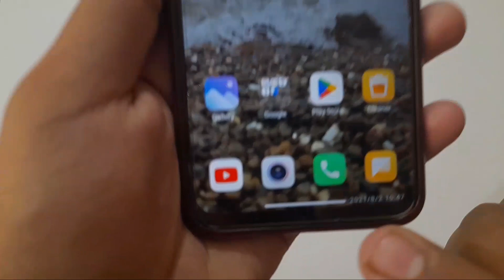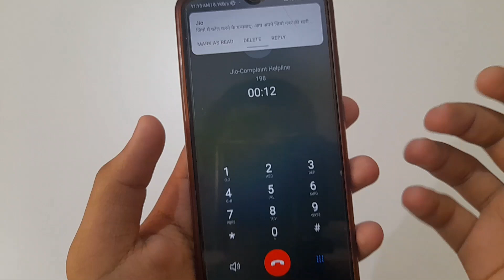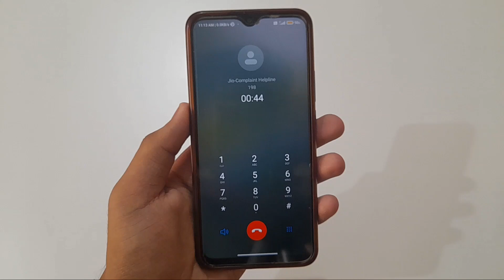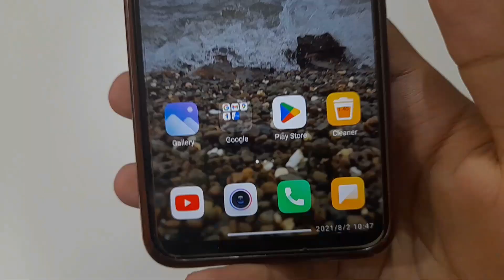Jio Customer Care Number Direct Call | how to call jio customer care directly | jio complaint number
jio customer care number direct call | how to call jio customer care directly | jio complaint number | jio customer care number all this is covered in this video

About Video:-
Hello guy's if you want to know about jio customer care se kaise baat kare or jio customer care ka number kya hai or you can say jio customer care se kaise baat kare 2022 then this video is for you because in this video I have told you about jio customer care se baat kaise kare 2022 or how to call jio complaint number or you can say jio company se baat kaise karen so please watch full video

1)  jio customer care number direct call
2) how to call jio customer care directly
3) jio complaint number
4) jio customer care number
5) how to call jio customer care number
6) jio customer care number 2022
7) how to contact jio customer care
8) jio toll free number
9) jio complaint number 2022
10) jio customer care ko call kaise karen